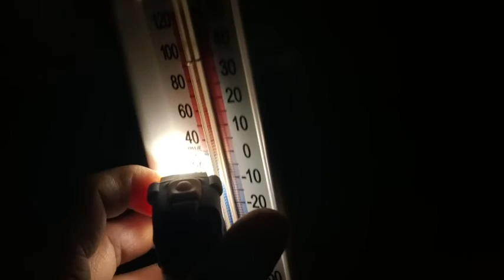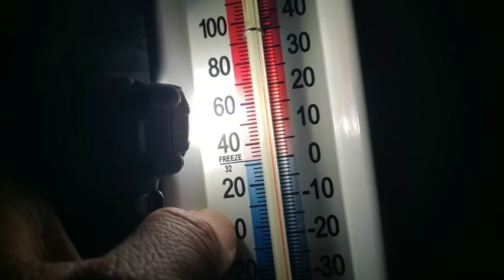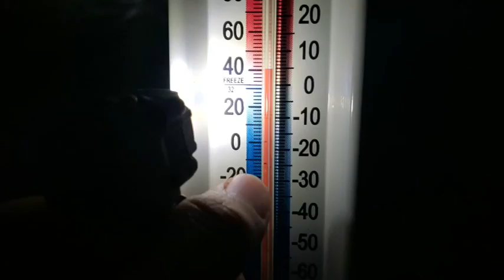Winter Camping -5, using Not for winter Tent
On Feb. 1, 2020 the weather is really nice, I've been longing to do a winter camping. This is a perfect time do it because the weather temperature is not double digit. So far, me and my son were able to sleep well but at 4am after my propane heater run out of propane we climb up inside the house to continue our sleeping. I will do it again sometime with my tent trailer. I might crazy coz camping on winter time but It's fun and a great experience for me.

Thank you for watch guys! See you on my next video.